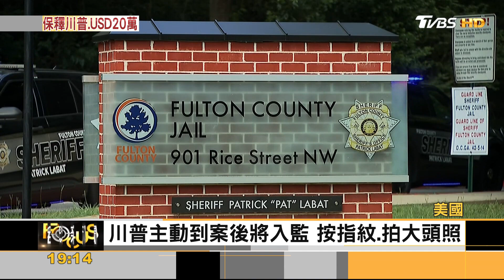川普周四投案 保釋金20萬美元 初選不辯論 遭批懦夫｜方念華｜FOCUS全球新聞 202308022@tvbsfocus